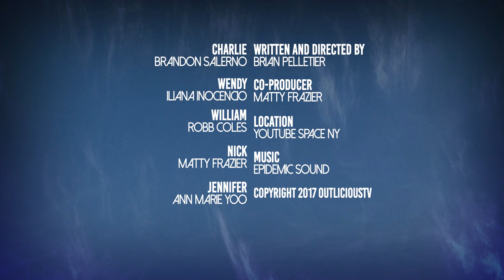One More Time But Sexier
Gay Flight Attendant Charlie (Brandon Salerno) is auditioning for the safety video for Royal Skies Airlines along with one of his best friends and co-workers Wendy (Iliana Inocencio). All seems to be going well until airline nerd and arch nemesis William (Robb Coles) shows up along with Charlie's ex-boyfriend Nick (Matt Frazier).

Charlie and Wendy try to come up with a plan to sabotage William's audition so that they can be in the safety video. It's all about the brand!

Flying High with Charlie is a comedy web series from OutliciousTV about a gay flight attendant trying to make it in love, life and work in the city.

Flying High with Charlie is a gay comedy web series about Charlie, a young gay flight attendant trying to make it in love and life.

"Gay web series Flying High With Charlie follows a young gay flight attendant living in New York, looking for love, and trying to find some respite in his time on the ground.

The series also challenges cliches about gay flight attendants (“Oh, wow, you must be banging a new guy in every city, right?”) while simultaneously traveling through Charlie’s turbulent dating life. The 5 episode web series from OutliciousTV, sees Charlie (Brandon Salerno) commiserate with his best friend and work wife (Kelsey Coughlin) over his status as a singleton, dodge his stalker ex-boyfriend, and try his hand at a three-way." - Sean Mandell, Towleroad

Cast: Brandon Salerno - Charlie
Iliana Inocencio - Wendy
Robb Coles - William
Matty Frazier - Nick
Ann Marie Yoo - Jennifer

Written and Directed By Brian Pelletier

Shot at YouTube Space NY

LET’S CONNECT!